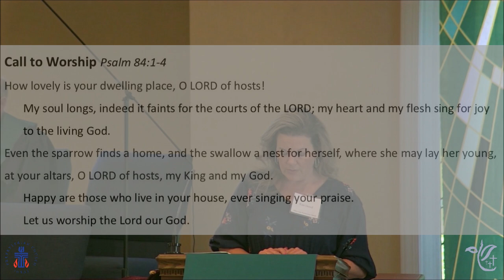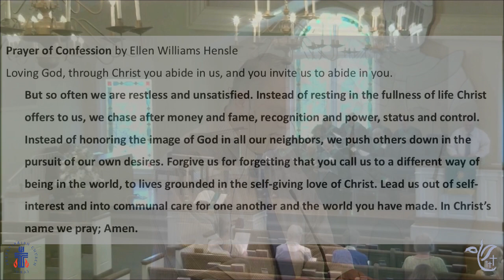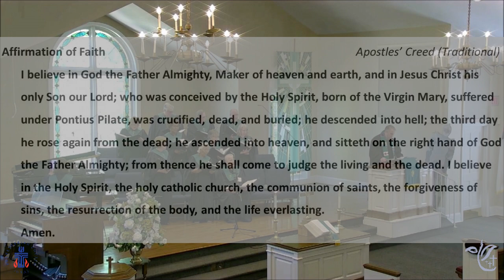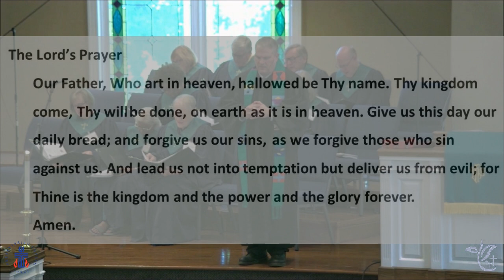JCPC Worship 8/25/24: 14th Sunday after Pentecost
Sermon: These Boots Were Made for Walking
Preacher:  Rev. George Tatro
Scripture:  Psalm 84:5-12, CEB
                   Ephesians 6:10-20, NRSV